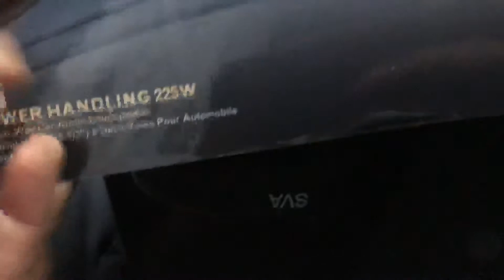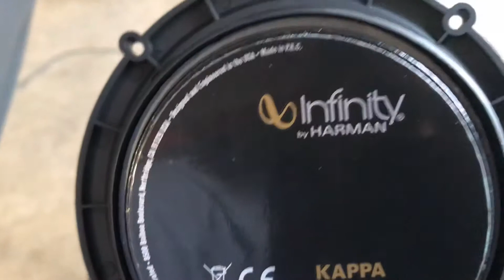Honda Civic SI Speakers Replacement Installation